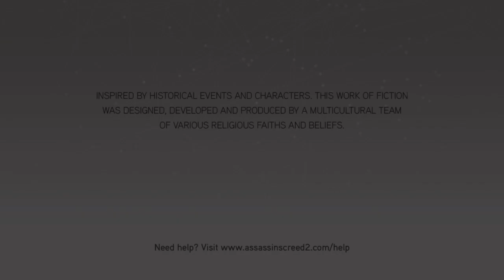Assassin's Creed The Ezio Collection pt4 why are running!!!!!!!!!!